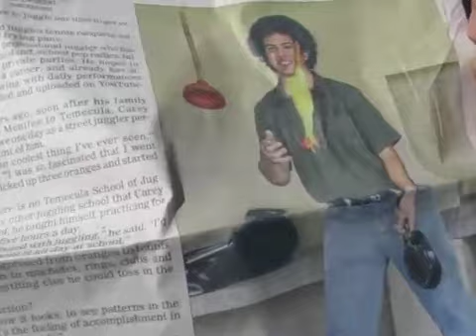5ball siteswap,BenJuggles, DJ[12.6.11]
HEy hey! On the show today we have special guest Ben.

I was in the newspaper a few days ago, check out the article here!